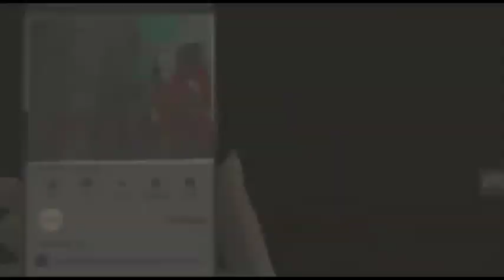स्वच्छता महाअभियान के तहत नगर की प्रमुख सड़कों पर रैली निकालकर लोगों को स्वच्छता के प्रति किया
स्वच्छता महाअभियान के तहत नगर की प्रमुख सड़कों पर रैली निकालकर लोगों को स्वच्छता के प्रति किया जागरूक ।

गोला खीरी। गोला में नगर पालिका परिषद परिसर से स्वच्छता महाअभियान के तहत नगर की प्रमुख सड़कों पर रैली निकालकर लोगों को स्वच्छता के प्रति जागरूक किया गया।
नगर पालिका अध्यक्ष विजय कुमार शुक्ल ‘रिंकू’ एड0 की अध्यक्षता में नगर के प्रमुख मार्ग पर निकाली गई रैली में नागरिकों को सूखा कूड़ा और गीला कूड़ा सफाई कर्मचारियों को अलग अलग देने के लिए जागरूक किया गया। सरकार की मंशानुरूप 14 जुलाई से शुरू हुए स्वच्छता महाअभियान का समापन 21 जुलाई को किया जाएगा। संचारी रोगों पर नियंत्रण के लिए खाने से पूर्व साबुन से हाथ धुलने, जलभराव न होने देने, जानवरों के बाडे़ घर से दूर बनाने, झाड़ियों को साफ रखने, चूहों, छछून्दर से बचने, इंडियामार्का हैंडपंप का जल पीने, खुले में शौंच न जाने, बच्चों में जेई के टीके लगवाने, कुपोषित बच्चों का विशेष ध्यान रखने, मच्छरों से बचाव, दरवाजे, खिड़की पर जाली लगाने, मच्छदानी का प्रयोग करने, पानी की टंकी पूरी तरह ढक कर रखने, कूलर गमले को साप्ताहिक सुखाने, पूरी बांह की कमीज, पैंट पहनने के लिए लोगों को जागरूक किया गया। पहली जुलाई से शुरू हुए संचारी रोग नियंत्रण अभियान का समापन 31 जुलाई को होगा।
रैली में ईओ जी.लाल, सफाई एवं खाद्य निरीक्षक संदीप कुमार वर्मा, मोहित गिरि, सभासद राजेश वर्मा, हरिओम वर्मा, सफाई नायक दिलीप कुमार, राजेंद्र कुमार, अमित कुमार, राजकुमार, सुधीर कुमार, रविंद्र कटियार, रजत गुप्ता, संजीव गुप्ता आदि मौजूद रहे।